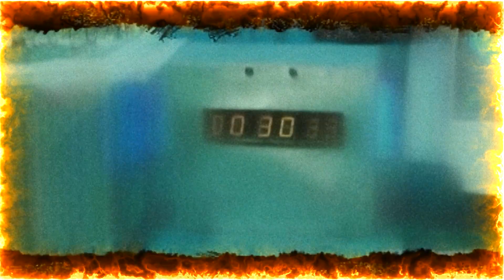ΕΛΛ--Σε Βλέπω...Ξανά - Καλτ Κόρνερ S02E03 (από 25 ΣΕΠ 2005) Saw 2- by Filip Halo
Μετά την επιτυχία του πρώτου, το δεύτερο Saw είχε ελαφρώς μεγαλύτερο μπάτζετ αλλά κυρίως όρεξη για πιο ακραίες και αιματηρές καταστάσεις. Ακολούθησε σαφώς την ίδια συνταγή, και για να λέμε και αλήθειες όσο και αν μου αρέσει η σειρά, δεν παύει να έχει τεράστια κενά στο πώς ένας άνθρωπος προμηθεύεται τα υλικά και κατασκευάζει μόνος (ή έστω με έμπιστους βοηθούς) όλες αυτές τις παγίδες. Σινεμά μεν και σίγουρα δεν ψάχνουμε πολυτέλειες σε αληθοφάνεια, αλλά μετά το δεύτερο μέρος άρχισε να μου φαίνεται αστείο πόσο φοβερά οργανωμένος και κατασκευαστικά εξελιγμένος ήταν ο Τζίγκσοου. Νομίζω ότι αν είχε εστιάσει στο να βρει θεραπεία για τον καρκίνο ίσως να το είχε πετύχει... Anyway, εκείνο το διάστημα ήταν επίκαιρο και ακόμα δεν είχε προβληθεί επισήμως το trailer πουθενά, ειδικά σε τηλεοτπικό σταθμό. Ακόμα μια πρωτιά.

Η στήλη αποτελούσε μέρος της τηλεοπτικής εκπομπής Cine Club και ο ήχος είναι ο αυθεντικός, αλλά καθαρισμένος με νέα σύγχρονα plug-in και επαγγελματικό software. Η εικόνα ήταν ανάλυσης SD και έχει μετατραπεί σε High Definition με αργή detail-preserving τεχνική και χρήση δύο αλγόριθμων, όπως και τα καρέ επίσης έχουν μετατραπεί σε 60, ώστε να υπάρχει συνοχή με την τρίτη νέα σεζόν της σειράς που έχει προσεγμένη τεχνική επεξεργασία όλων των εικόνων.

Πατήστε τους υπότιτλους ώστε να διαβάσετε τους πραγματικούς τίτλους των ταινιών όπως κυκλοφόρησαν στην Ελλάδα, είτε αγγλικούς υπότιτλους ώστε να δείτε τους αυθεντικούς τίτλους. Οι τότε εκπομπές είχαν μερικά λαθάκια σε χρονολογίες και πληροφορίες, μιας και το ίντερνετ ήταν ακόμα σχετικά πίσω. Όσα γινόταν να διορθωθούν έχουν αλλάξει, αλλά στις δύο αρχικές παλιές σεζόν προσπαθώ να κρατάω την ελληνική εκδοχή ανέγγιχτη όσο γίνεται, για λόγους αυθεντικότητας. Η θεματολογία της τρίτης σεζόν θα είναι πολύπλοκη και υπερβολικά αναλυτική, οι δύο πρώτες παρουσίαζαν απλώς σκηνές από τις ταινές που αναφέρονται, μιας και οι περισσότερες ήταν η πρώτη φορά που πλάνα τους έπαιζαν στην ελληνική τηλεόραση (ή και παγκοσμίως ίσως πολλές από αυτές δεν είχαν παίξει πολλά από τηλεοπτικούς σταθμούς) και ειδικά μεσημέρι Κυριακής που έπαιζε η εκπομπή. Για αυτό το λόγο είναι μια σημαντική πρωτιά και αξίζει να τα δει κανείς στο σήμερα για το πόσο τολμηρά και πρωτοποριακά ήταν.

Στην ιστοσελίδα μου θα μπορείτε να διαβάζετε περισσότερες πληροφορίες για τα επεισόδια και τις ταινίες που σκηνές τους προβλήθηκαν σε αυτά, και να δείτε μαζεμένα τα ελληνικά ή ξένα εξώφυλλά τους όπως είχαν κυκλοφορήσει αρχικά.